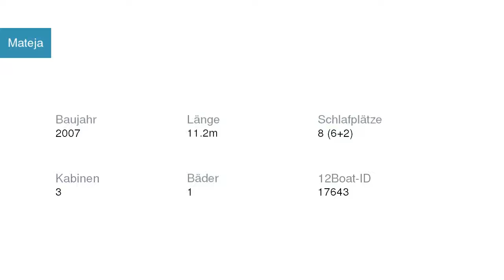Mateja Segelyacht Bavaria | Segelyachtcharter in Marina Zadar Kroatien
Mateja Segelyacht Bavaria in Marina Zadar Kroatien

Spezifikationen
Modell: Bavaria 37 Cruiser
Baujahr: 2007
Länge: 11.2
Schlafplätze: 8 (6+2)
Kabinen: 3
Bäder: 1

Yachtcharter in Kroatien Marina Zadar